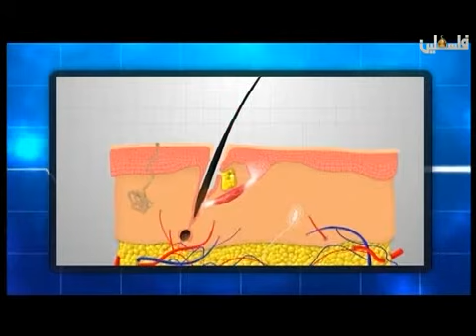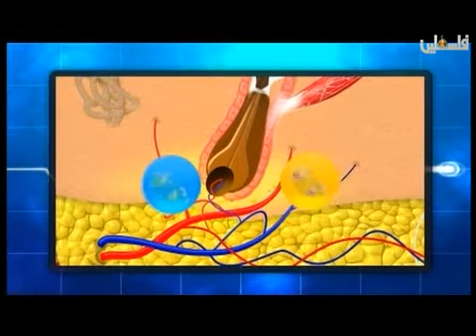صحتك بالدنيا 6 2 2016